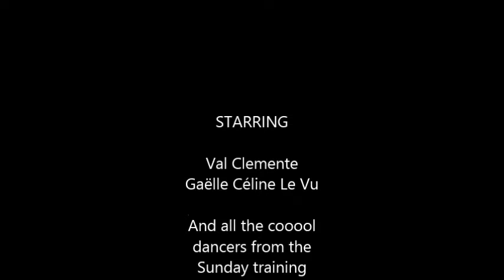The Mimic Method after Week 2 - 22.2.2015 com Val Clemente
Two weeks after starting the Portuguese course from The Mimic Method!!